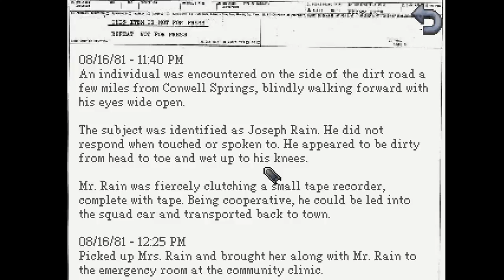I Don't Understand Spinach plays Kathy Rain Episode 01 (Part 4)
We start playing Kathy Rain!  Despite some audio issues early on, we manage to make some progress!